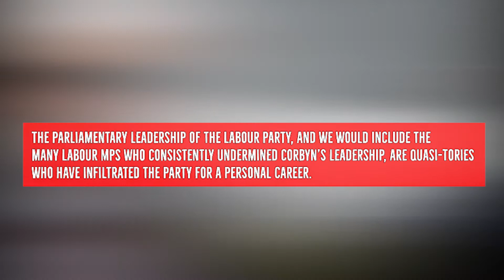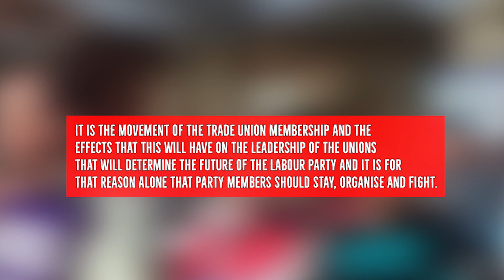Labour Moves to the Right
Welcome to the Left-Horizons YouTube Channel! Our website is run and managed by socialists who are active members of the Labour Party and Trade Unions. We believe in maximising political discussion, debate and argument within the labour and trade union movement. The better for the workers’ movement to arrive at programme, policies and methods that can drive it forward to success. We further believe that these debates and discussions should occur in a fraternal and comradely fashion, where insults, threats and personal abuse have no place. For our part, our website will deal only in the currency of facts, figures and arguments and not personal abuse.